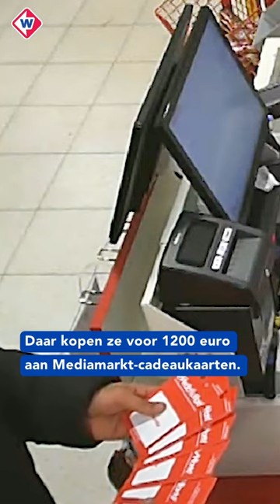Rekening geplunderd na babbeltruc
Duizenden euro's en een erfstuk van zijn overleden vader is een 72-jarige Rijswijker kwijt. Hij is opgelicht door mensen die zich voordeden als bankmedewerkers. Ze hebben pinpas en pincode in handen gekregen.